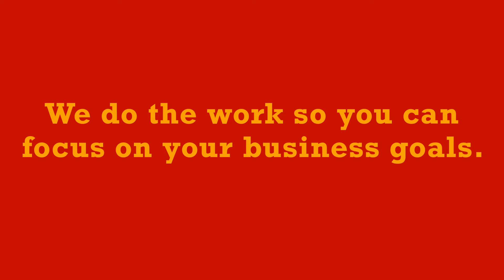Staffing Solution | Recruiter | Employment Help | Find Employees | KC Metro Area | Temp Agencies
This video goes over the main benefit of using a staffing agency to hire staff versus going through the process yourself.

If you have ever went through the process of placing an ad, reviewing resumes, phone screening the applicant, scheduling the interview, and the interview process only to realize after a week that they are not the right fit for your company, this is when you call Vest Professional Placement.

We do all the work for you. You give us the requirements for the position, pay rate. skills needed, schedule and describe your company culture and what you are looking for to create your team.

We create a game plan to find the best candidate for your unique staffing needs. You will be able to observe them working in your environment, how they get along with others, they’re worth ethic and if you feel they would be an asset to your team.

If you decide they would not be a good fit, simply call our office and let us know and we will release the associate and replace them for you.

We work with a variety of companies throughout the Kansas City metro area. To look at a list of some of the most common positions we fill, please click here.

Vest Professional Placement offers a variety of services to fit each individual company. From temporary to hire, long-term temporary, contract employee, direct hire, probationary hiring or we can provide an on-site recruiter.   To learn more about our service click here.

What staffing options do you offer?  What all do you do for companies?   Do you do background checks, drug screens, E-Verify, etc. We make it easy to find out answers to frequently asked questions.

At Vest Professional Placement we change peoples life every day!  Our recruiters love matching a job seeker to a life changing job!

Vest Professional Placement is a local certified Woman Owned Business (WBE) and has been in business since 2012.   We have been voted Best Staffing Agency in the area and recognized in Ingrams Magazine Corporate 100 report 3 times as one of the fastest growing businesses!

Why work with Vest Professional Placement?

We pay associates weekly.
We customize our process for each individual company to ensure we reach out to all recruiting sources for your industry.
We may ask a lot of questions, it helps us to pinpoint the best candidate for your unique position.

Skill sets are very important, we have found it is just as important to find a candidate that will thrive in your company culture.

We do our best to mirror your requirements, in the event you want to hire this person you know they are good to go!

Direct Deposit or Cash Pay Card convenience for temporary associates.
Vest Savings Plan option to help associates reach their goals.
Best Staffing Agency Award
Featured in Ingram's Magazine
Work with recruiters who care!

Our role is to recruit candidates to help companies and hiring managers build their team.  It is important to us to find the right associate for the right job opening.  Our goal is to make sure the associate will thrive and have an opportunity to advance with the company and their career.

We do our best to help associates with resumes, etc. Check out our blog posts.

We have a diverse range of job opportunities with a variety of shifts available.  Here are some of the job categories we have available.

Our staffing agency is located in the Kansas City area, however, we have jobs available all over the Kansas City metro area.  Kansas City, Liberty, North Kansas City, Independence, Raytown, Grandview, Lee's Summit, Belton, Blue Springs, Overland Park, etc.

Requirements: Must be at least 18 years old and have documentation to show you have the authorization to work in the United States.  A list of documents accepted to show eligibility to work in the United States is listed on our